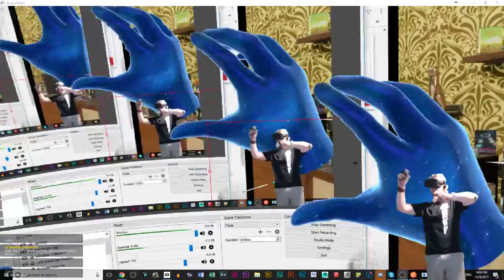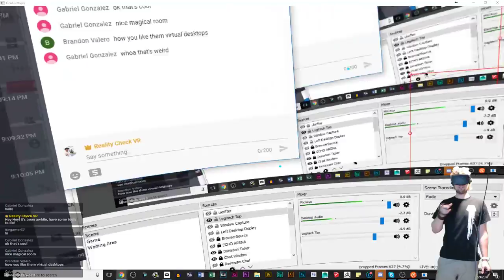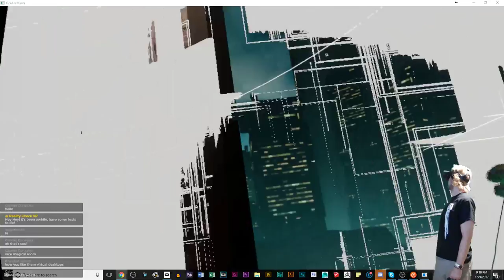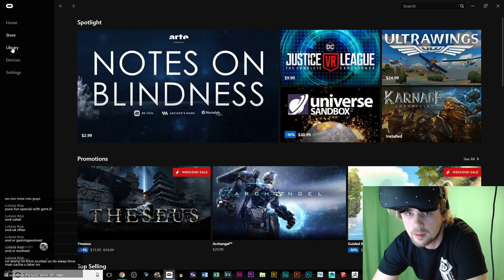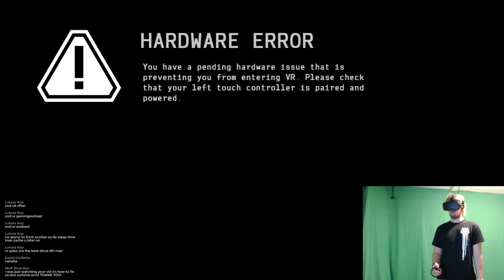RELAX! Let's Play Echo Arena - Updated!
Oculus Rift $350

Xbox One $190

PS4 Slim $200

Sonos $174.99

Amazon Echo Dot $30

Amazon Echo $80

Fitbit Charge 2 $100

43" 4K LED TV $300

Apple Ipad 2017 Model 32 GB $250

Amazon Fire HD10 $100

Amazon Echo Show $180

DJI Spark $369

GoPro Hero 5 Session Bundle

Looking for a fun channel that focuses on VR, 3D Printing, Drones, & More!? You've ended up in the right place! Thanks for stopping by!

$399 Limited Time OCULUS RIFT + TOUCH BUNDLE!!!

VR LIVE STREAM FUN! Join Up!
Help Support - Nachos & Soda Fund!

== VR Spies ==
Part of the VR Spies Community, all authentic fans of VR:

Immersive Gamer83
UKRifter

*Vinicius Polo
*Damont Buffington
*Joseph
*Matt Poole
*Matthew Lake
*Vinny VR
**David Shelstad
*Arran Mccormick
*Mila Cridlig
**Aaron Banaszek
*Michael Sowerwine
*Melker Holmgren
*Jim Kelly
*Brook Wassall
*Edwin Alvarez
*Melker Holmgren